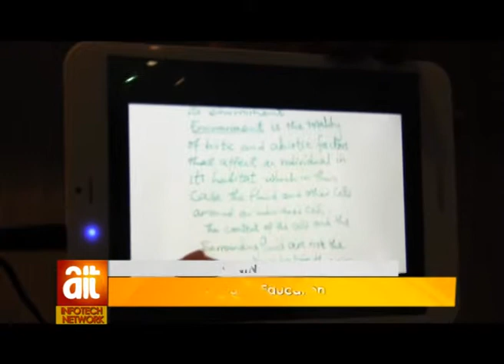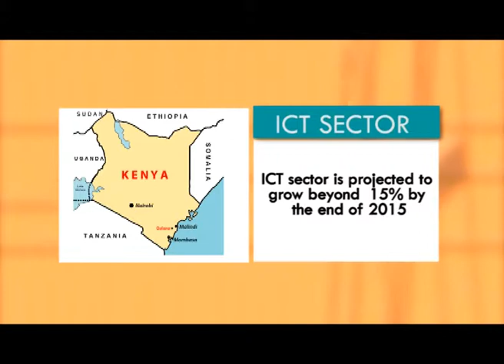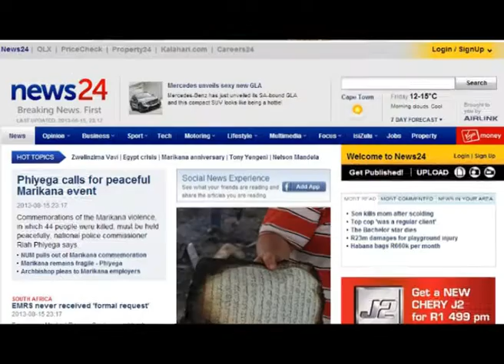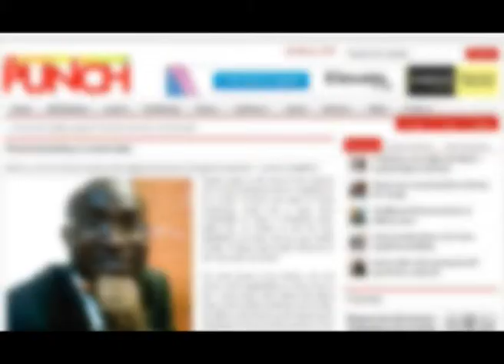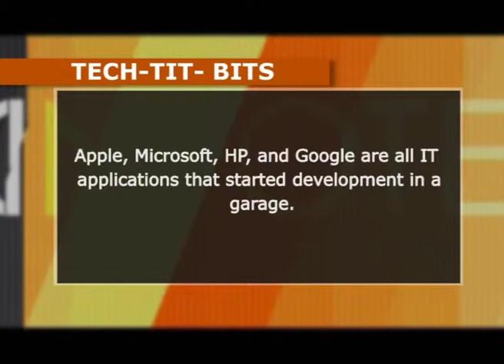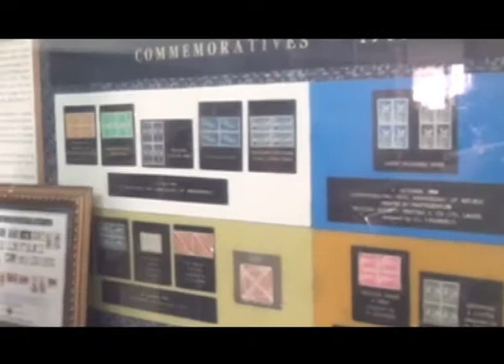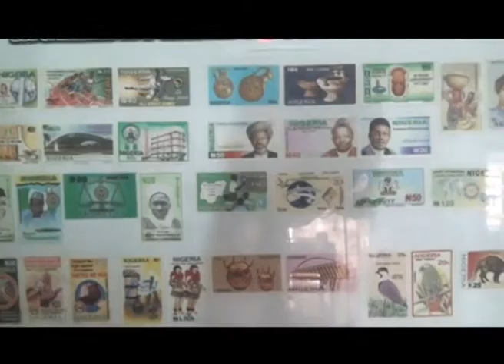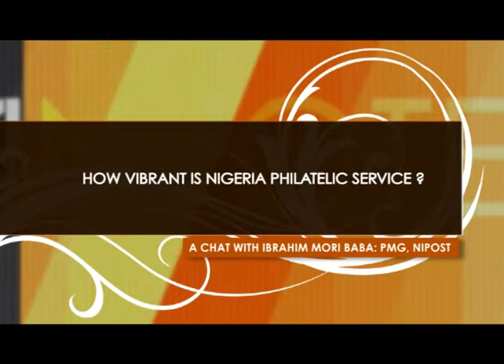AIT Infotech Network for july 11th 2015